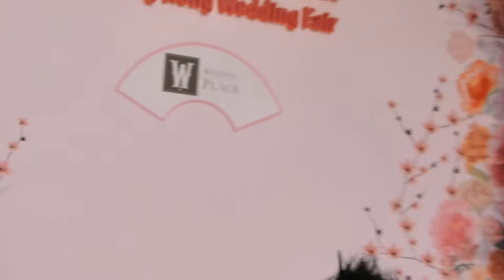Day2 伍樂怡/Wedding Place 2019 Catwalk Show/2019年2月結婚節